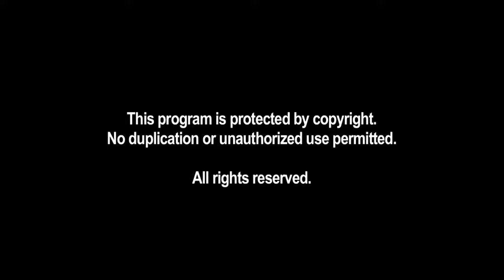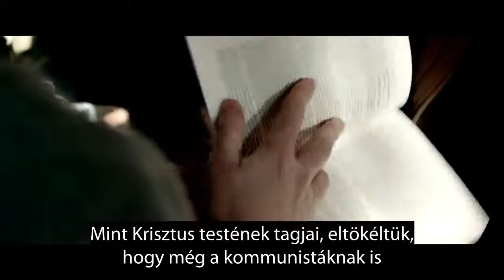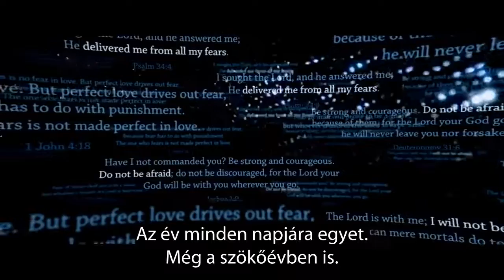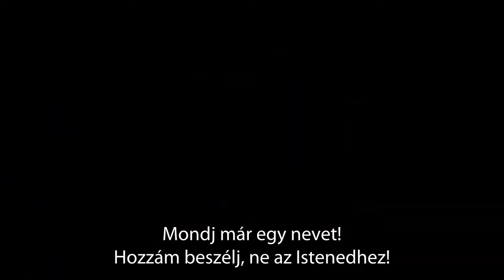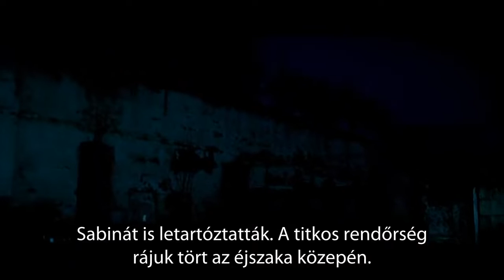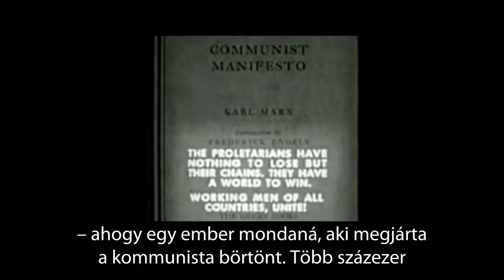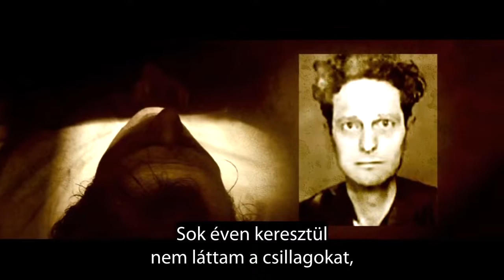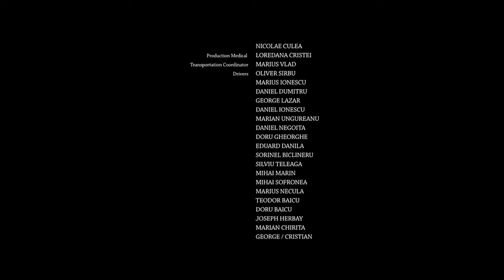MEGKÍNOZVA KRISZTUSÉRT - TELJES FILM - RICHARD WURMBRAND - TORTURED FOR CHRIST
Fordítás / Translated By: Kiáltó Szó A Pusztában (Bodó Attila)

Ez a csatorna anonim, mivel a célja nem az, hogy az emberek figyelmét magára vonja, hanem hogy az üzenetet, az evangéliumot népszerűsítő anyagokat tegyen közzé magyar nyelvre fordítva.

Néhány dolog, amit itt hallani fogsz nehezen érthető, és akár bántóan is hathat. A cél viszont az, hogy a dogmákat és hagyományokat elsöpörve a Megváltó igazi tanításait tudjuk feltárni.